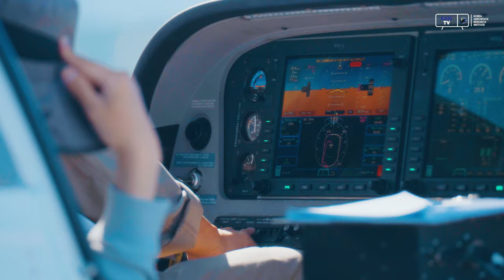기존 유인기를 무인기로 운용한다? 소형무인비행기 유무인 전환 비행 시험 성공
고중량 임무장비 탑재 및 장시간 비행임무 수행이 가능한 기존 국내 소형비행기 무인화를 위한 무인비행기 시스템을 개발하고, 표준감항 인증을 위한 기준을 개발하는 소형무인비행기 인증기술 개발사업.

고흥 하늘을 가르며 유무인 전환 비행시험에 성공한 현장을 공개합니다.